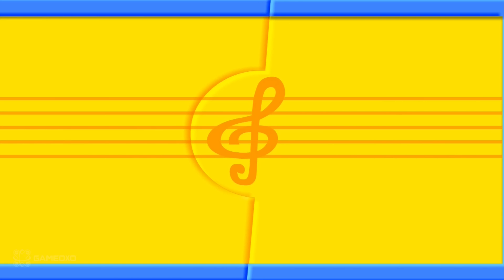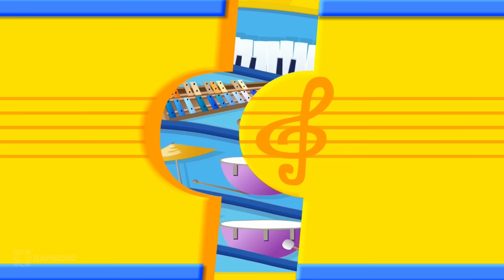Mickey Mouse Clubhouse - Full Episodes of Various Disney Jr. Games - English Version - Gameplay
Mickey Mouse Clubhouse - Full Episodes of Various Disney Jr. Games - English Version - Gameplay Walkthrough

In this video game compilation, Mickey and his pals go on a fun, interactive adventure that is guided by a specific curriculum designed to introduce problem-solving and early math skills to preschoolers.

List of Characters: Mickey Mouse, Minnie Mouse, Pluto, Goofy, Daisy Duck, Donald Duck, Chip and Dale.